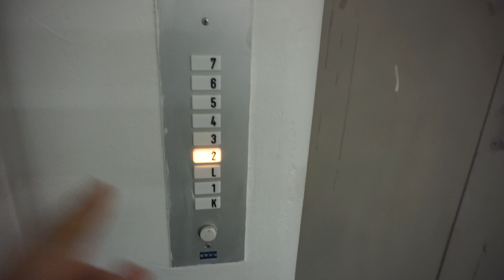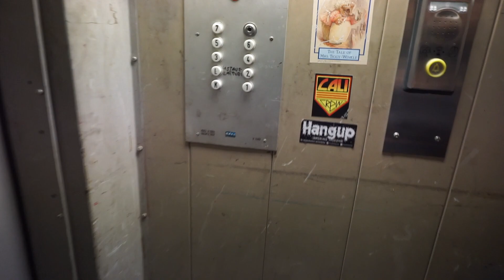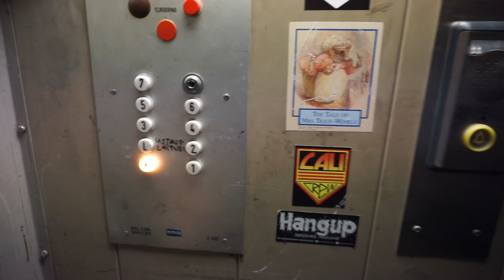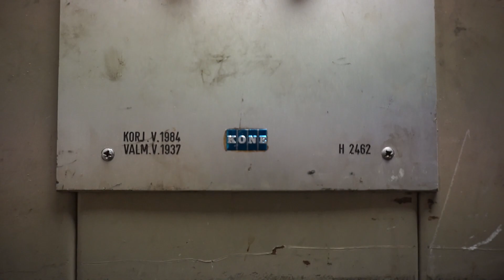3 DOORS! 1937 KONE traction freight elevator (1984 mod by KONE) @ Kalevankatu 31, Helsinki, Finland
Information
 • Location: Kalevankatu 31, Helsinki, Finland
 • Manufacturer: KONE
 • Year: 1937
 • Serial: H 2462
 • Modernized by KONE in 1984
 • Type: Traction, relay controller
 • Capacity: 19 persons or 1500 kg
 • Stops: 9

Recorded 24. November 2017 with Elevators from Finland